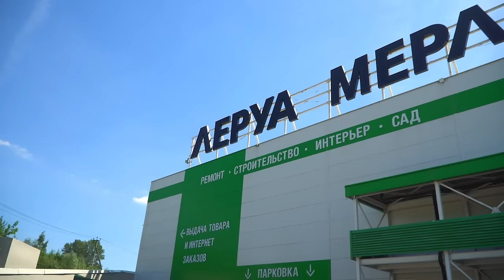Полезные Советы и необходимый инструмент при строительстве дома!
Сам построил НЕДОРОГОЙ ДОМ. Баня своими руками.